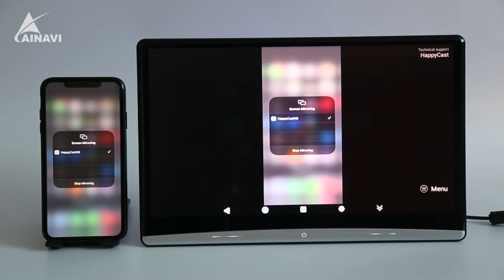A AINAVI HR-133S Car Headrest Monitor Car TV Screen mirroring and AirPlay function demonstration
【Powerful headrest monitor】Android 10.0 car headrest video player, 8-core CPU, 2G ram/16G rom, (such as Android tablet) can be easily connected to WiFi or phones hotspots in cars. Therefore, you can watch Youtube, news, Netflix, Disney+, Amazon Video, HBO; Download apps or games in Google Play store, check emails, Facebook，WhatsApp, etc.
【HD touch screen】13.3-inch large screen. 1920X1080 resolution IPS touch screen. Support 4K HD video playback. The body is equipped with TF card and USB port, and supports up to 128GB of mobile memory device reading. The headrest monitor can be used in the car or at home.
【Support wireless connection】This Car Tv Support Airplay or Miracast,It also supports mobile phone mirroring screen function. You can use this headrest monitor to display videos or pictures in your phone. Built-in speaker, you can also use FM transmitter to transmit audio to car speakers. You can also use Bluetooth headsets or wired headsets.
【Personalized experience & installation】 You can set the car logo and UI theme when the headrest monitor starts. This headrest monitor provides 7 colorful LED light colors to switch at will. The cigarette lighter connection cable is standard, and the installation is very simple.
【HDMI Entertainment Expansion & Warranty】This car headrest monitor has both HDMI input and HDMI output ports, if you order 2 of them, you can use HDMI cables to connect them. So they can play the same movie at the same time. The HDMI input function can be connected to Computer, Xbox or PS4 and other devices as display .